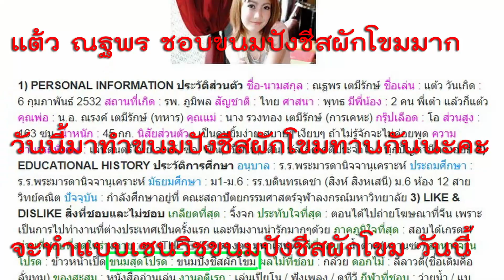อาหารจานโปรด EP. 32 เมนูโปรด แต้ว ณฐพร ขนมปัง ขนมปังชีสผักโขม แซนวิชชีสผักโขมสูตรโยเกิร์ต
ขนมปังชีสผักโขม เป็นขนมของโปรด แต้ว ณฐพร ค่ะ วันนี้มีสูตรขนมปังแซนวิชชีสผักโขมสูตรโยเกิร์ต อร่อยๆ มาฝากเพื่อนๆ นะคะ ทำง่ายมากๆ แต่พอดีวันนี้ใช้ขนมปังค่อนข้างหนามาก กว่าชีสจะเริ่มละลาย ขนมปังเลยค่อนข้างกรอบไปสักหน่อยแต่ไม่เป็นไรค่ะ ไม่ถึงกับไหม้ เพราะใช้ไฟอ่อนมากๆ ค่อยๆ ย่าง แบบนี้ก็ดีค่ะ กรอบนอก นุ่มใน หอมกลิ่นหนมปังปิ้งมากๆ เพราะค่อนข้างเกรียม^^